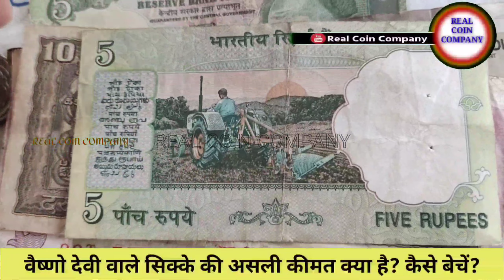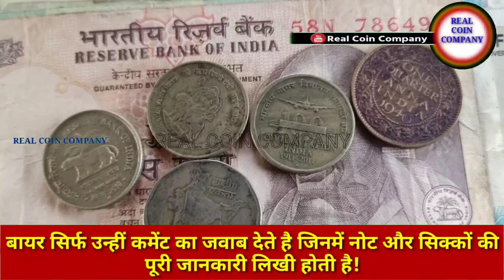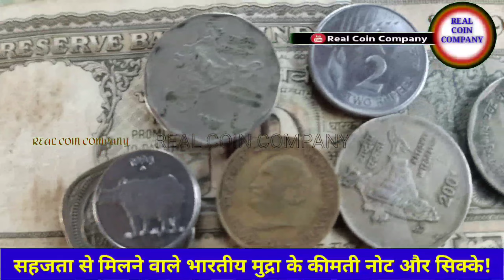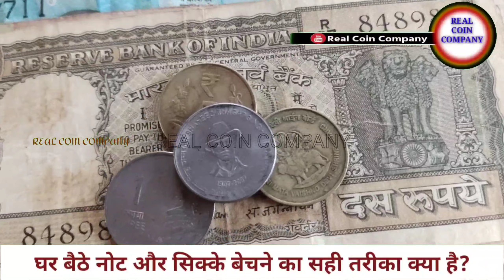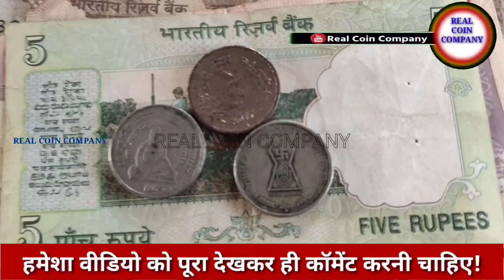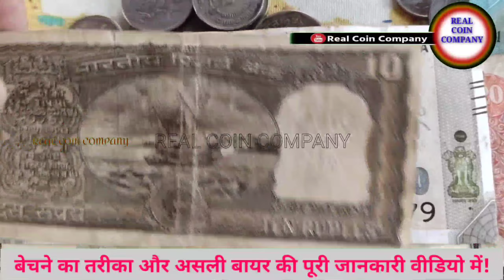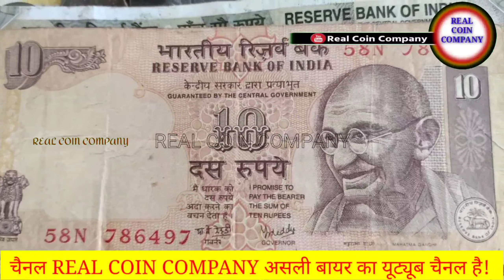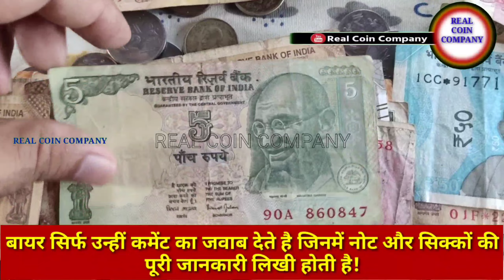sell old coins and rare note direct to real old currency buyers in currency exhibition 2023📲फोन करो!